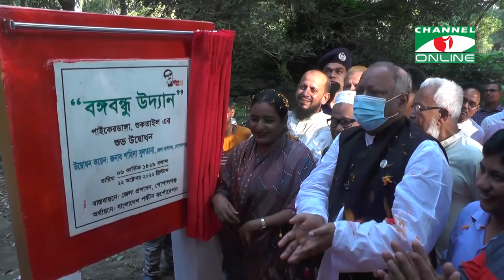গোপালগঞ্জে বঙ্গবন্ধু উদ্যানের উদ্ভোধন